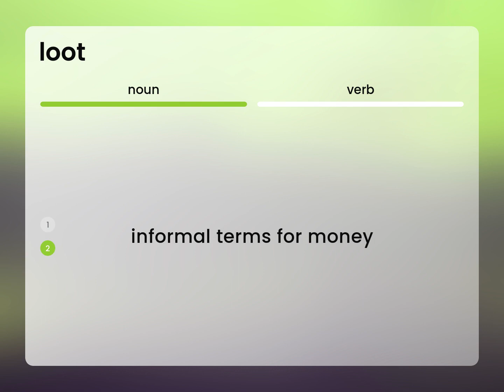Loot • definition of LOOT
LOOT in the dictionary

Susan Miller (2023, March 3.) What is Loot?